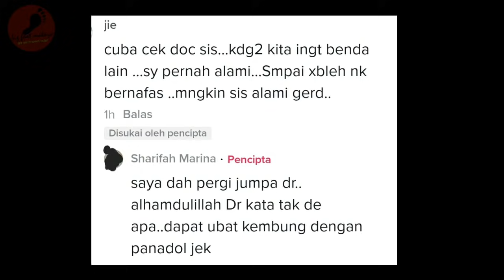Akak Ini Buntu Perutnya Tiba² Membusung, Beliau Syukur Mendapat Doa Dan Sokongan Daripada Warganet